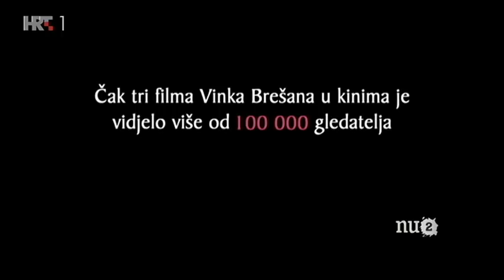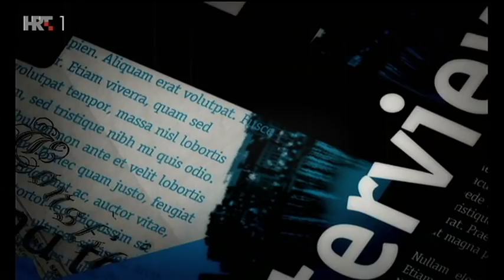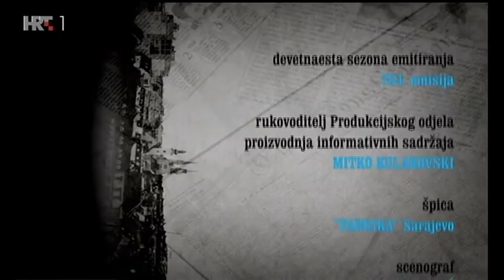Nedjeljom u 2: Vinko Brešan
Gost emisije "Nedjeljom u dva" bio je redatelj Vinko Brešan. Govorio je o domovini, iluzijama i o tome kako je ispao projekt samostalne Hrvatske.